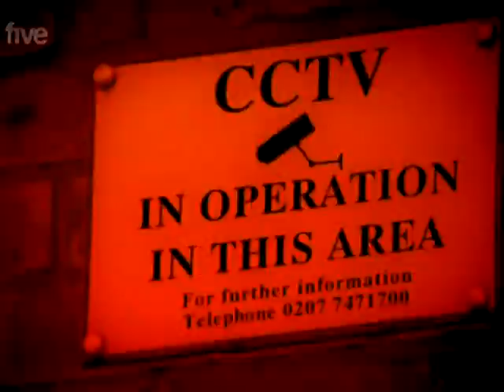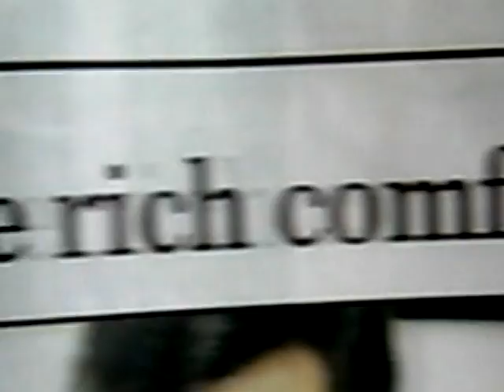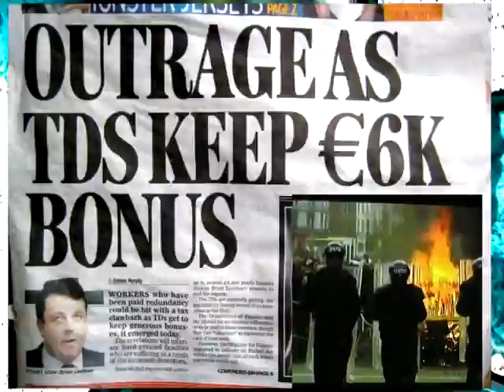2. ControlFreak - Everything Official Video